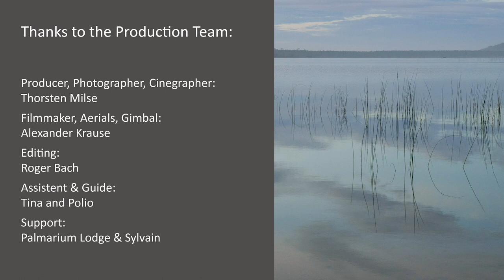Madagascar - The Lost World with Thorsten Milse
The endemic animals on the fourth largest island in the world, Madagascar. Endangered species as Lemurs, Chameleons and more